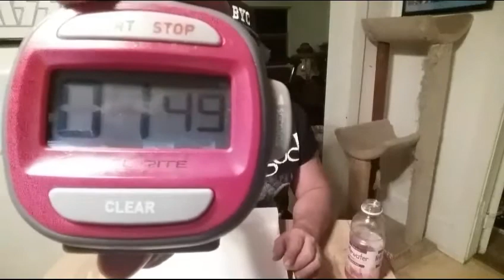DOZEN DONUT CHALLENGE KRISPY KREME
I attempt to eat one dozen Krispy Kreme donuts as fast as i can